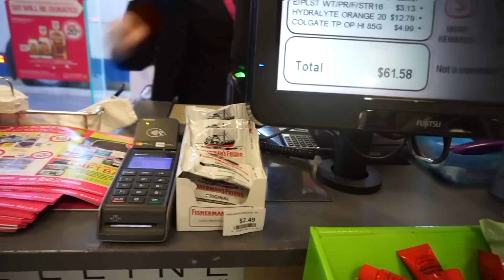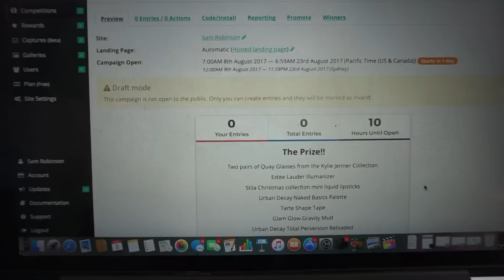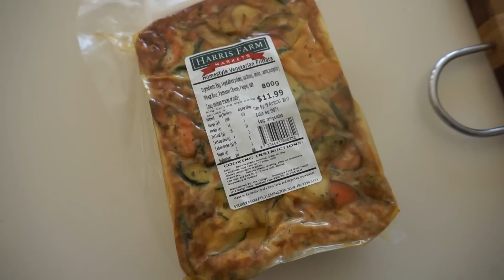A DAY IN MY LIFE | Giveaways + What I eat in a Day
Hey guys!! Hope you enjoy spending the day with me :)

3. enter your email and information

Please note: If you enter an excessive amount of times you will immediately be disqualified. The system can detect when a person is cheating and will erase your details.